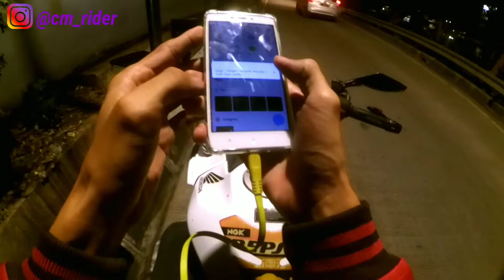Karaokean di atas motor, enak bangett lurrs...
Hallo kawan2, di video ini gw coba mengcover lagu ungu yang berjudul dengan nafasmu. Semoga aja nggak berpengaruh buruk untuk channel cm rider, mengingat sangat ketatnya peraturan youtube, untuk membawakan lagu orang lain apalagi untuk band papan atas sekelas ungu. Bismillah ajalah

Lirik lagu

Saat ku ucap kata taubat
Sebelum Kau memanggilku
Kembali padaMu
Menutup waktuku
Jika ku serukan namaMu
Sebelum nyawa dalam tubuhku
Kau ambil
Kembali padaMu
Karena ku tahu
Hanyalah pada diriMu
Tempatku mengadu
Tempatku mengeluh
Di dalam doaku
Reff:
Dan demi nafas
Yang telah kau hembuskan
Dalam kehidupanku
Ku berjanji
Ku akan menjadi yang terbaik
Jalankan segala perintahMu
Menjauh di segala laranganMu
Adalah sebaris doa ku untukMu
Back to *
Back to **
Back to Reff 2x
Sebelum kau memanggilku

Motovlog wonogiri🙏

Alat-alat yang gw pake, cek video di bawah

Editing                     : smartphone xiaomi s2 dan retmi 3x
Aplikasi                   : kine master mod dan power director